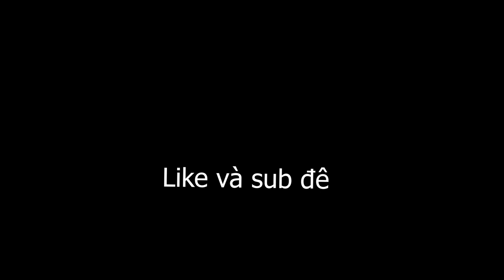Library of Ruina - Việt Hóa - Lồng tiếng Nhật - Tất cả cutsence - P12